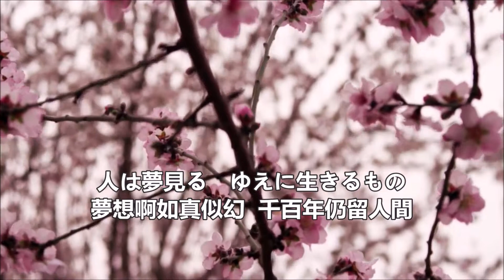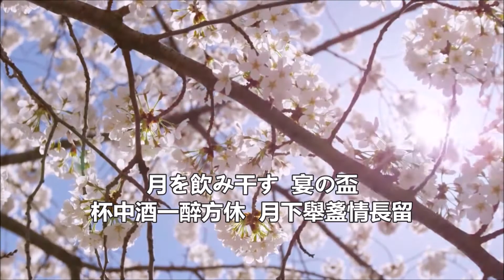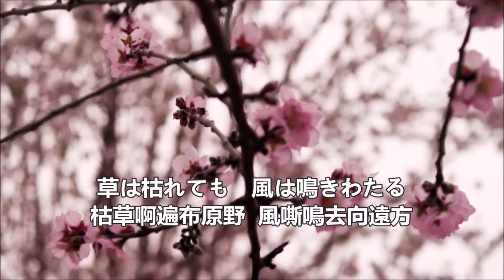谷村新司 Shinji Tanimura「風姿花傳」風姿花伝 ふうしかでん2017 中日字幕 版 ♪ღ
東映動畫片『三國誌』主题曲 2017音棚版
風姿花伝 ふうしかでん2017
2017 Album Version
詞曲：谷村新司